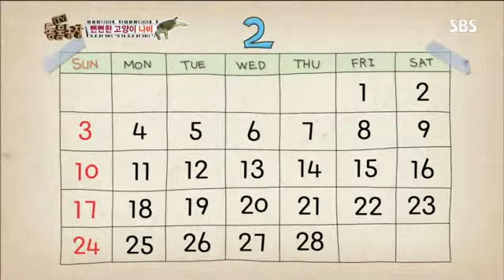동물농장 610회 #11